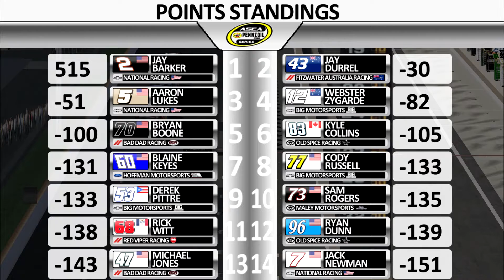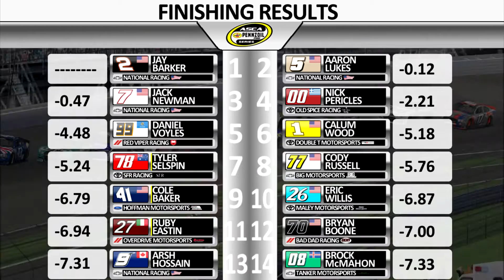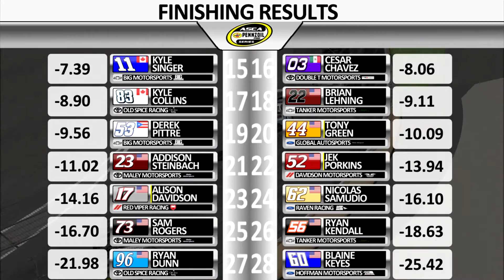NR2003 ASCA Pennzoil Pro Series - S3 - Race 15 - Linksys 400 at Indianapolis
2 races left to decide the 20 chase drivers. We come to indianapolis where the stakes are high to win at this historic track, but also to win your way into the chase. who will find success at the 2 mile track and who will lose a chance at the title?